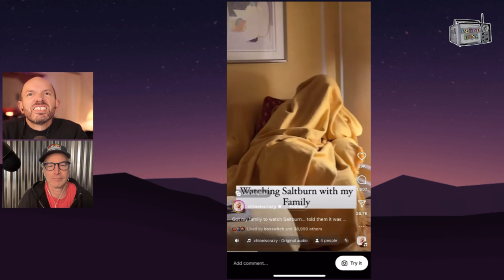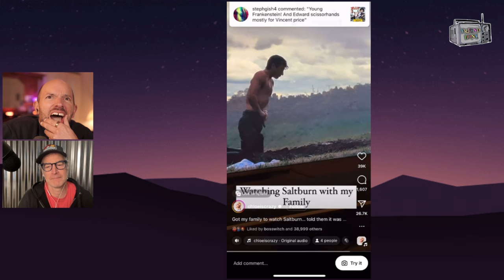Saltburn is NOT a Movie to Watch With Your Family - Hilarious Reaction from Paul Scheer & Rob Huebel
Paul Scheer and Rob Huebel react to a video of a family who decided to put on Saltburn for a movie night. The pair also discuss why this movie how the movie is enjoyable despite being so cringe inducing.